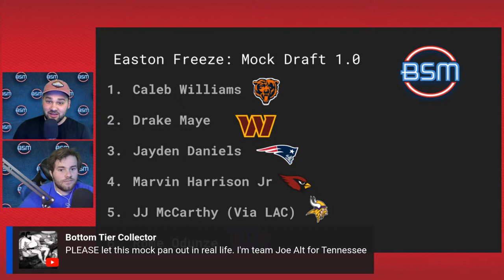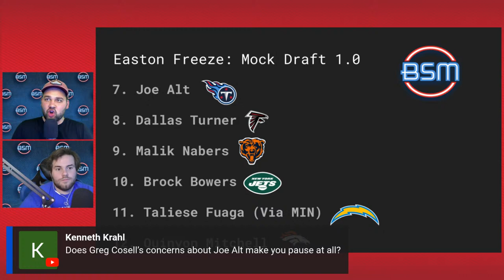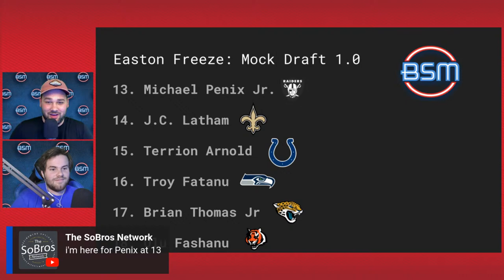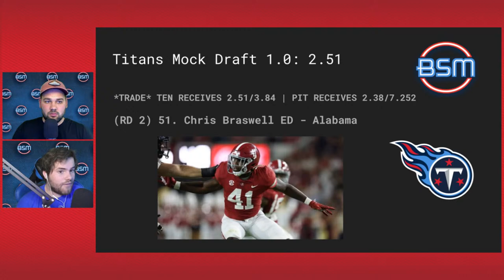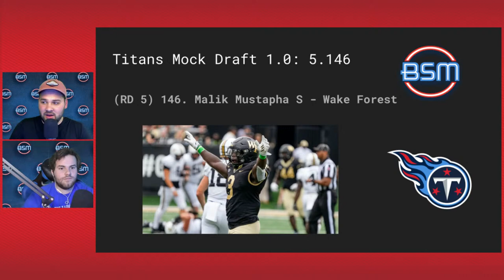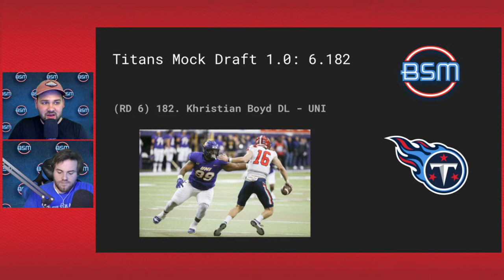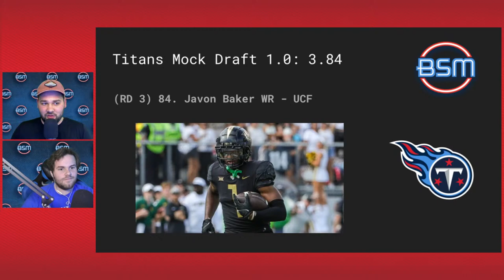MOCK DRAFT 1.0 + FULL Titans 7 Round Mock | The Hot Read Podcast LIVE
Host Easton Freeze breaks down his Mock Draft 1.0 and Full Titans Mock on todays episode of the Hot Read Podcast!